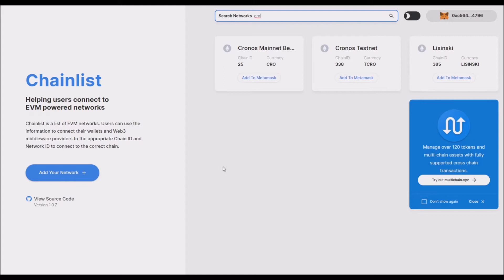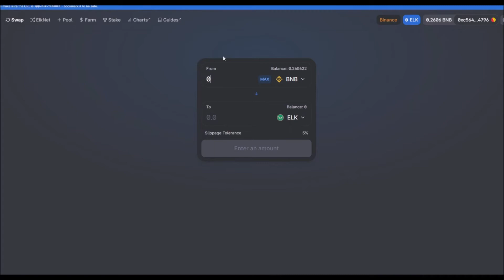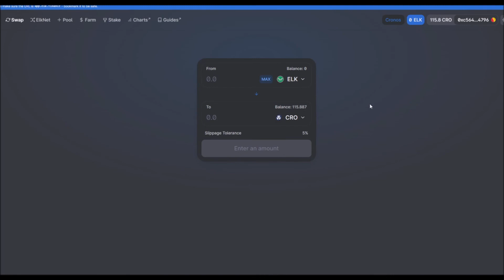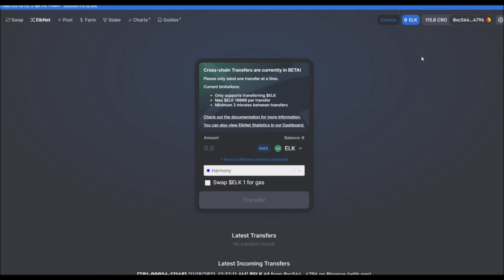How To Add Cronos To Metamask and Bridge Your Funds Over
This video is for educational and entertainment purposes only. There is no guarantee that you will earn any money using the techniques and ideas mentioned in this video. I am not responsible for your financial decisions.